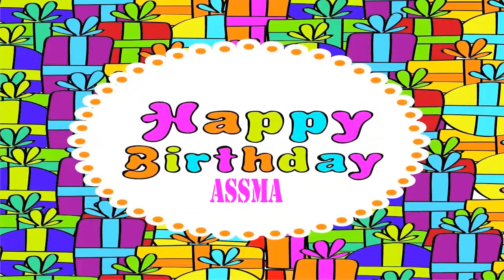Assma Wishes & Mensajes7 - Happy Birthday